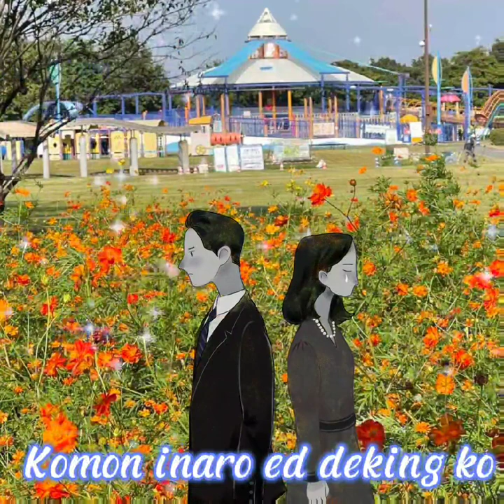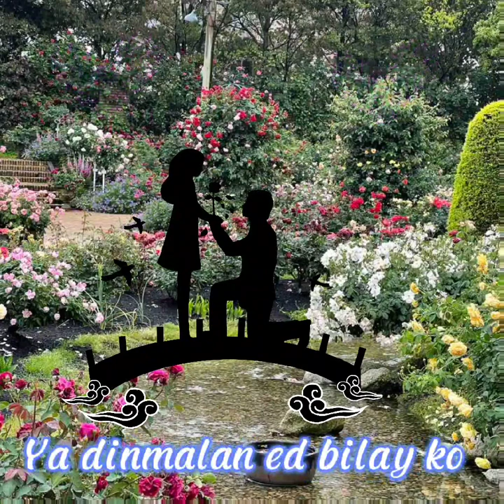Paano (Pangasinan version)_lyrics composed by Eli Ventayen